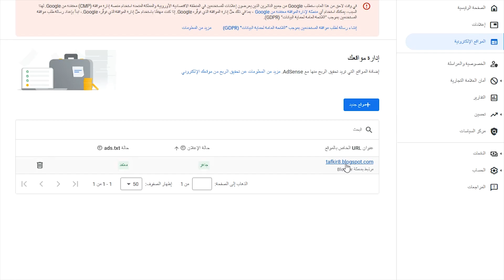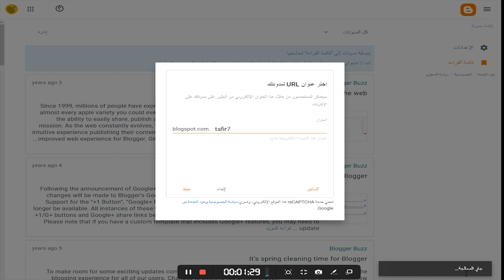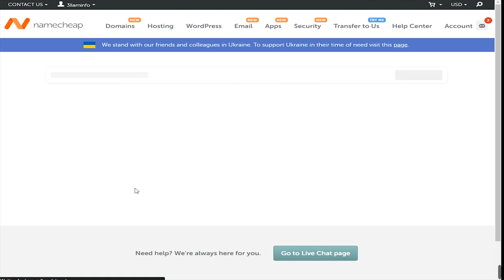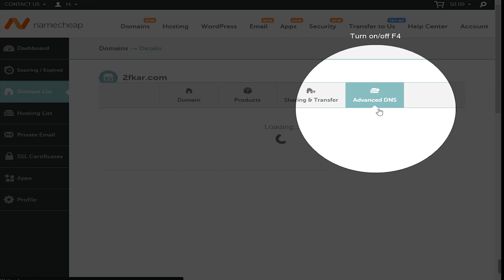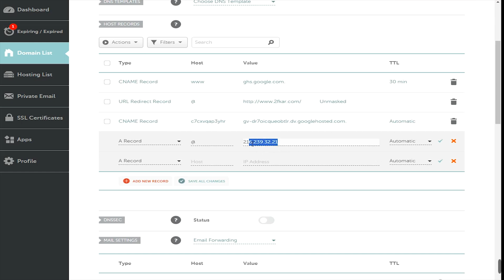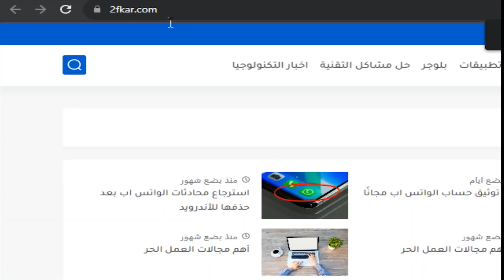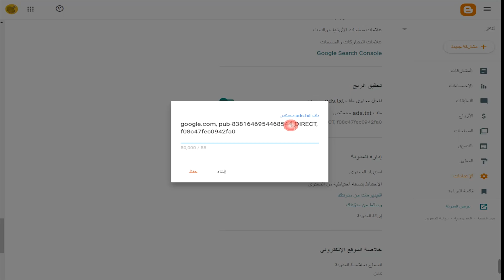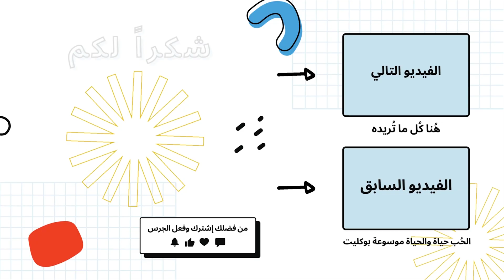انشاء مدونة بلوجر .com وربطها بجوجل ادسنس 💲 ربط بلوجر بدومين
انشاء مدونة بلوجر .com وربطها بجوجل ادسنس 💲 ربط بلوجر بدومين في هذا الفيديو،  انشاء مدونة بلوجر احترافية مع ربط بلوجر بدومين! في هذا الفيديو سنستكشف كيفية إنشاء مدونة مميزة باستخدام منصة بلوجر وربطها بدومين مجاني freenom أو مدفوع على namecheap أو godaddy (جودادي).

إنضم إلى جروب الفيسبوك  الخاص بي مجتمع الـ Seo & Adsense للإجابة على استفساراتكم حول (انشاء مدونة بلوجر أو انشاء موقع ووردبريس أو الربح من الانترنت) ↓

0:01 شرح كيفية ربط مدونة بلوجر بجوجل أدسنس
1:02 انشاء مدونة بلوجر
3:25 ربط مدونة بلوجر بدومين مدفوع
5:28 كيفية شراء دومين لمدونة بلوجر
6:23 ربط دومين .com بمدونة بلوجر
9:55 تفعيل HTTPS على مدونة بلوجر
10:50 ربط مدونة بلوجر بجوجل أدسنس
12:32 تركيب  ads.txt لحل مشكلة هناك أخطاء لزاحف الإعلانات
13:58 كيفية وضع اعلانات ادسنس في بلوجر

الكلمات الدلالية:
نقدم لك الخطوات المحددة لربط مدونتك على بلوجر بدومين مجاني أو مدفوع، بما في ذلك توجيه دومينات من Namecheap إلى مدونتك على بلوجر. ستكتسب المهارات اللازمة لربط الدومين الخاص بك بمدونتك بسهولة وبثقة.

انضم إلينا في هذه الدورة الشاملة حول منصة بلوجر واستفد من دليلنا الخطوة بخطوة لإنشاء مدونة ناجحة وربطها بدومين مجاني أو مدفوع. سوف تصبح خبيرًا في إدارة مدونتك وتحقيق أهدافك عبر الإنترنت.

انضم إلينا الآن واستعد لرحلتك في عالم المدونات مع بلوجر وربط الدومين الخاص بك بطريقة محترفة ومتوافقة مع SEO. احصل على الأدوات والمعرفة اللازمة لتحقيق نجاحك على الإنترنت من خلال مدونتك الخاصة على بلوجر

سنغطي خطوات كيفية ربط مدونة بلوجر بجوجل أدسنس وتحقيق أول شرط للإنضمام لبرنامج Google AdSense وكيفية تحقيق الربط السليم بين دومينك ومدونتك على بلوجر.